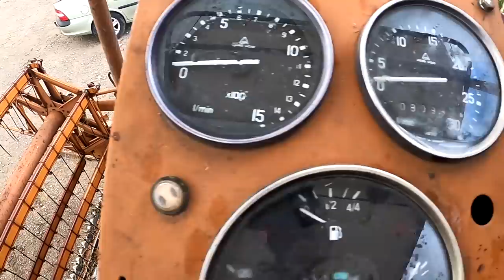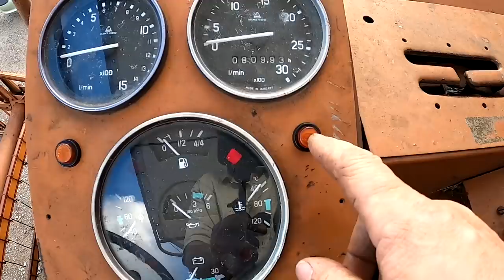Bizon miodowy instalacja oraz kolor Przygotowania do żniw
Polerka i deszcz